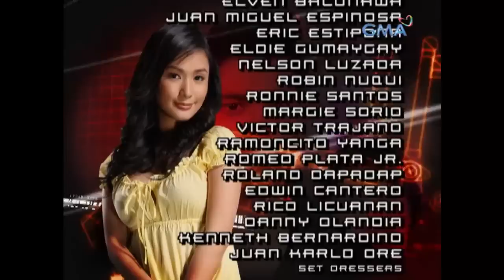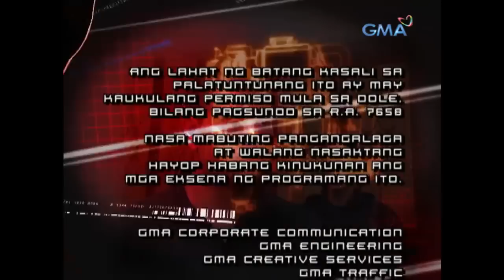Codename Asero: Full Episode 32 (Stream Together)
Even if he is programmed to be a robot, Grecko’s (Richard Gutierrez) humanity still lies somewhere when he questions the choices that the Empire imposes on him.

Watch the episodes of ‘Codename: Asero’, starring Richard Gutierrez, Heart Evangelista, Richard Gomez, Janno Gibs, Carmina Villarroel-Legaspi. The story revolves around Grecko, who secretly works as the Agent Phoenix of the Advocate, a covert organization whose mission is to eliminate lawbreakers around the world.